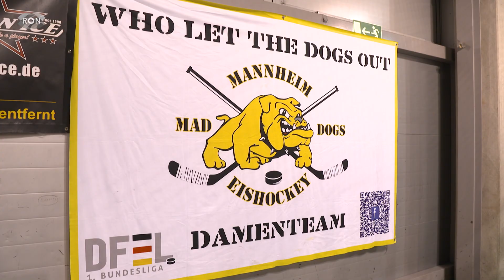Mannheimer Eishockey-Frauen mischen erste Liga auf | RON TV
Sie haben sich von ganz unten nach ganz oben gequält - und wollen dort bleiben. Die Mannheimer Eishockey-Damen "Mad Dogs" trotzen jeder Krise um weiter in der Bundesliga zu spielen.